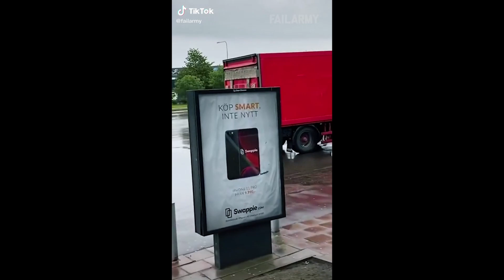Two Drivers Have Road Rage. Driver Fails Compilation / Mashup.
HUMANS Are Funny, Funny Fails, Funny Video Compilation, tiktoks.
All credit & links are given to my tiktok friends within every video.